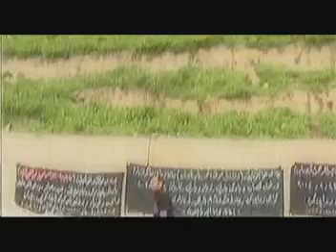zaxo-Hejar Muhamed__Hawler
zaxo-sterana hozan serhat